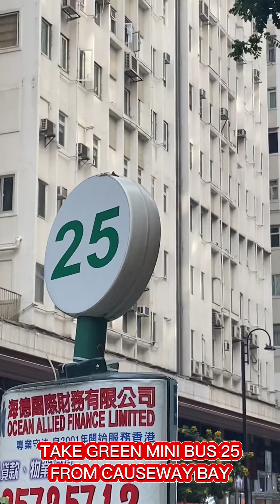BRAEMAR HILL LOOKOUT // HOW TO GET THERE